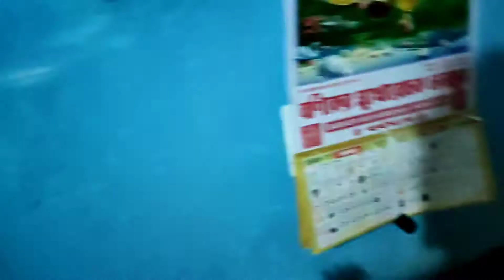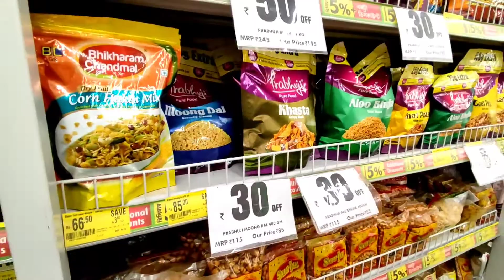Vlog with Mom ❤ Diwali Shopping 🛍️💸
I hope you guy's liked this vlog..

Music;-

1.

2. .